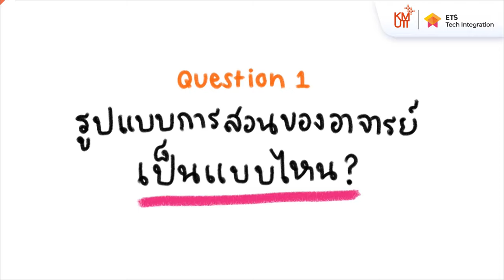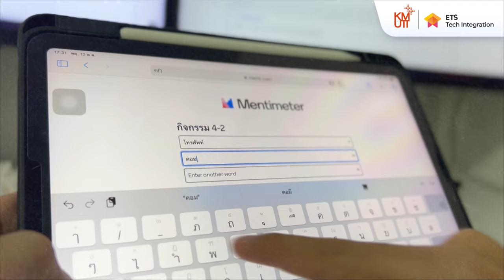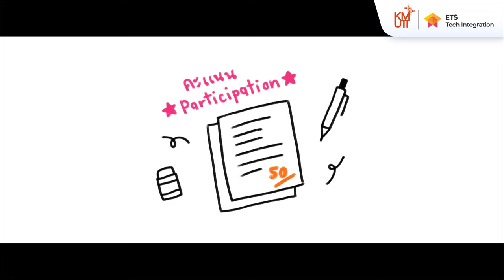เปิดพื้นที่แลกเปลี่ยนความเห็นด้วย Mentimeter | Teach with Tech #2 โดย ผศ. ดร.เก็จแก้ว ธเนศวร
วันนี้ ETS จะพาทุกคนไปเปิดห้องเรียนวิชา MDT111 Interface Psychology
คลาสเรียนของ ผศ. ดร.เก็จแก้ว ธเนศวร อาจารย์ประจำภาควิชาหลักสูตรมีเดียอาตส์และเทคโนโลยีมีเดีย
คณะสถาปัตยกรรมศาสตร์และการออกแบบ  มหาวิทยาลัยเทคโนโลยีพระจอมเกล้าธนบุรี